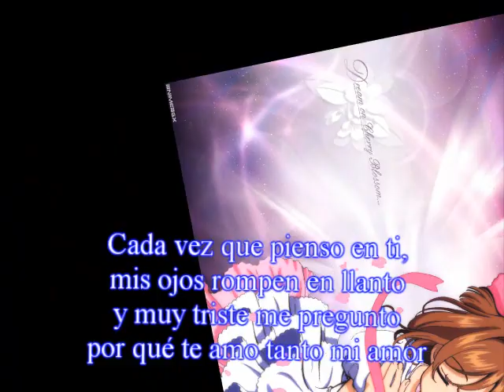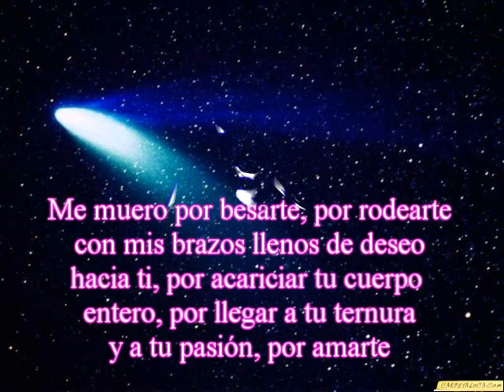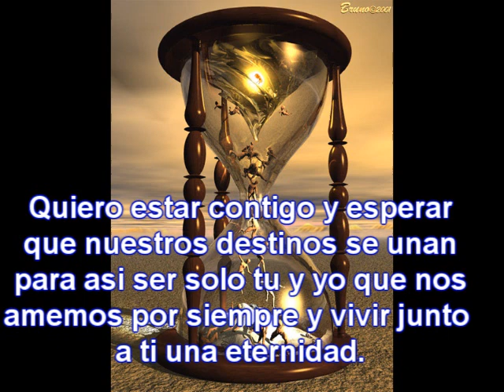Karina gonzalez - todavia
CON EL TIEMPO QUEDAN RECUERDOS QUE NO SE PUEDEN BORRAR... SOLO QUEDA ESPERAR QUE EL CORAZON NO TENGA ACCESO A ELLOS PARA NO SUFRIR LO QUE DEJO UN PASADO